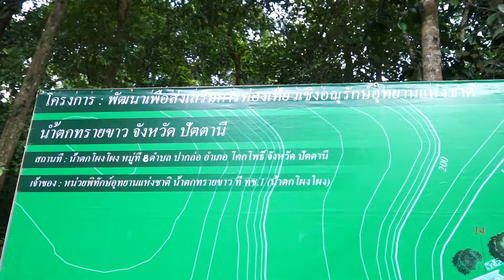รมว.พิพัฒน์ ลงพื้นที่น้ำตกโผงโผง จังหวัดปัตตานี เตรียมแผนพัฒนา เป็นแหล่งท่องเที่ยวยอดนิยม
(20 ม.ค.63) นายพิพัฒน์  รัชกิจประการ  รัฐมนตรีว่าการกระทรวงการท่องเที่ยวและกีฬา พร้อมคณะ ลงพื้นที่ น้ำตกโผงโผง ตำบลปากล่อ อำเภอโคกโพธิ์ จังหวัดปัตตานี เพื่อพบปะพี่น้องประชาชน และสำรวจน้ำตกโผงโผง ทั้งนี้ รมว.พิพัฒน์ ให้สัมภาษณ์ว่า “หลังจากได้มาสำรวจและรับทราบถึงปัญหาอุปสรรคในการพัฒนาน้ำตกโผงโผงแห่งนี้ ผมคิดว่าจะต้องมีการพัฒนาให้เป็นแหล่งท่องเที่ยวยอดนิยมอีกแห่งหนึ่งของชาวตำบลปากล่อ และเพื่อให้มีจำนวนนักท่องเที่ยวมีจำนวนมากขึ้นอีกครั้งหนึ่ง โดยจะต้องมีการปรับปรุง อาคาร ลานจอดรถ ห้องน้ำ สิ่งสาธารณูปโภคและสิ่งอำนวยความสะดวกต่างๆ โดยกระทรวงการท่องเที่ยวและกีฬาจะนำเข้าที่ประชุมร่วมกับกระทรวงทรัพยา​กรธรรมชาติและสิ่งแวดล้อม ในวันที่ 30 ม.ค.นี้เพื่อกำหนดแนวทาง วางแผนและส่งเสริมการพัฒนาแหล่งท่องเที่ยวร่วมกัน เพื่อให้สอดรับกับนโยบายของนายกรัฐมนตรี ในการพัฒนาแหล่งท่องเที่ยว พร้อมทั้งกระจายรายได้สู่ชุมชนและส่งเสริมให้พี่น้องประชาชนในพื้นที่มีอาชีพและรายได้ที่มั่นคงต่อไป